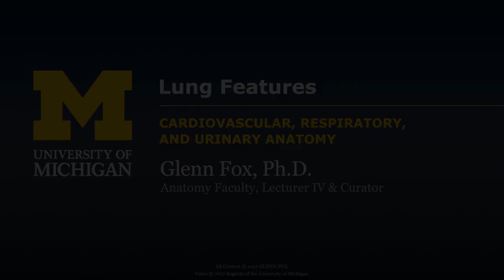Respiratory System: Lung Features - Demonstration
A short demonstration by Dr. Glenn Fox introducing students to the gross anatomy of the lungs in the human body.